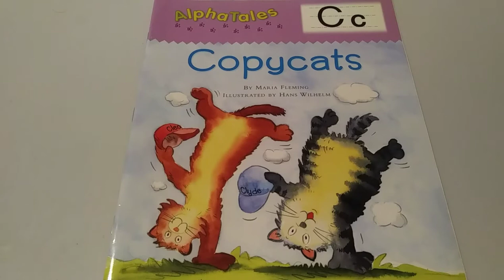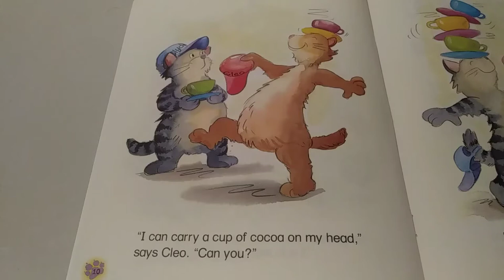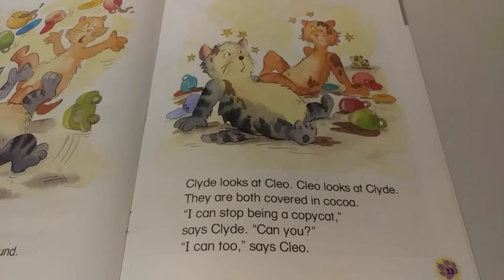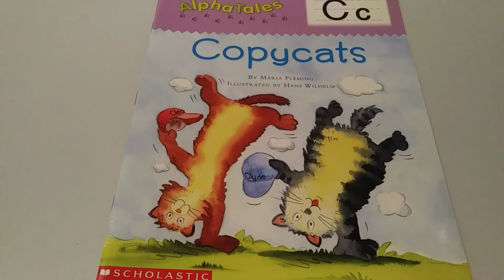📕 Kid's Read Aloud : Alpha Tales Copy Cats By Maria Fleming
Can you do a cartwheel? Can you ride a camel? Clyde and Cleo can! See what happens when these copycats try to outdo each other.

Alpha Tales - C - Copy Cats By Maria Fleming
Author : Maria Fleming
Illustrated by : Hans Wilhelm